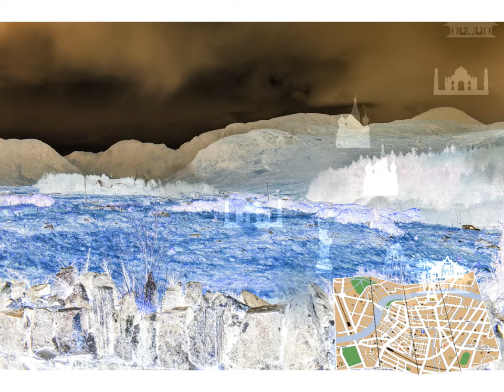TOURING IRELAND | A Night In Donegal | Glenties - Motorcycle trip 2017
Overnight trip to Donegal down to Glenties from Comber in Northern Ireland. Just over 380 miles over the two days and as always all manner of weather from the sun to hail stone. Stunning backroads and scenic mountain ranges in this beautiful part of Ireland.